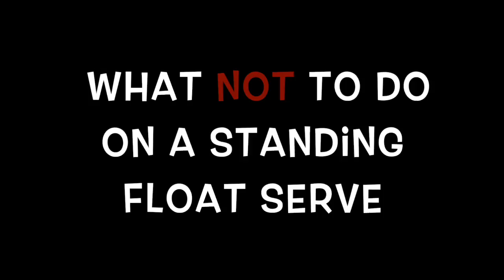Volleyball Movie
This video is about Volleyball Movie